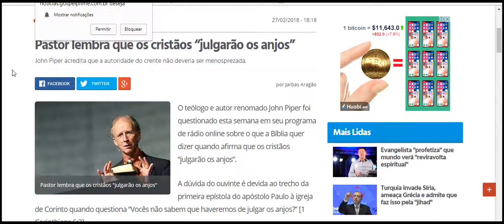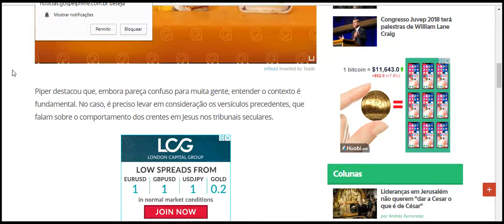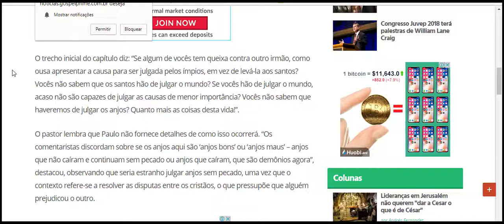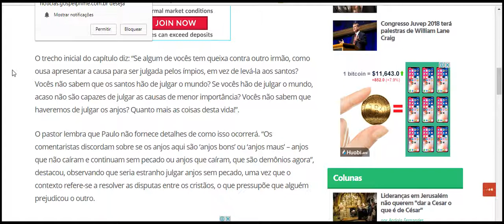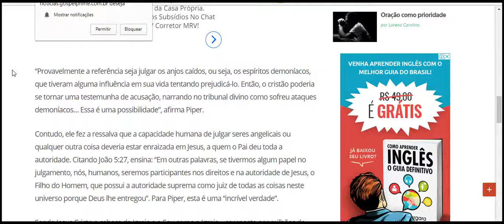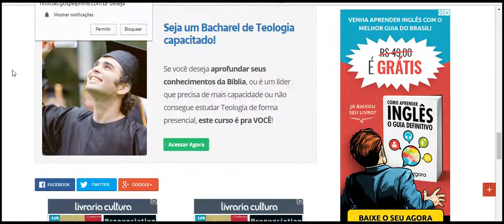Pastor lembra que os cristãos “julgarão os anjos”